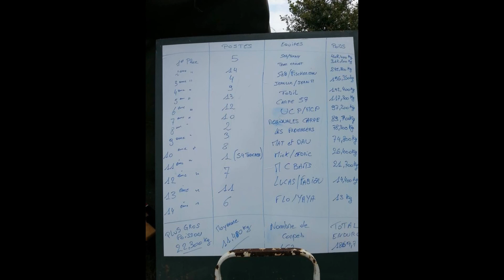video enduro verga2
enduro vergaville 2016